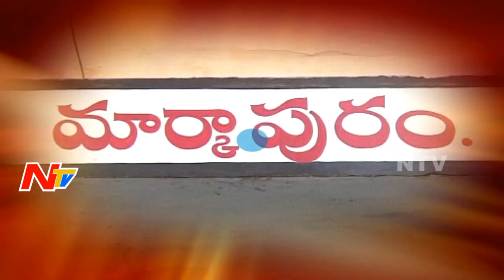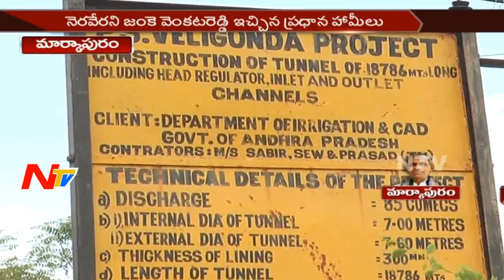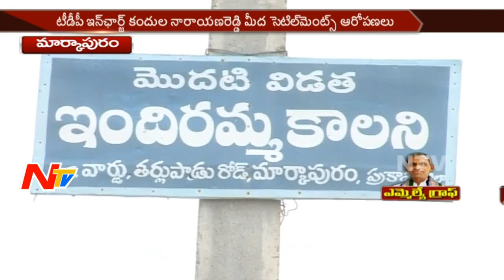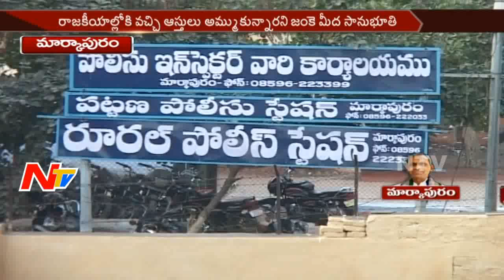Markapuram MLA Janke Venkata Reddy || Special Ground Report || MLA Graph || NTV